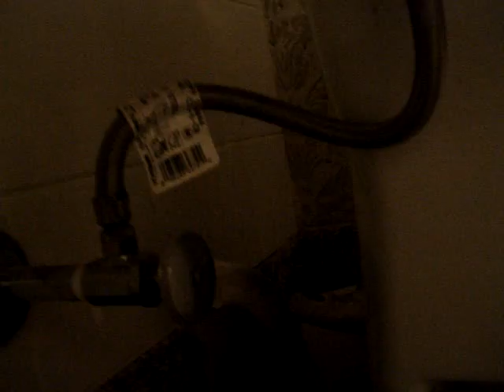it shattered!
my roomate katelyn was trying to fix our toilet in our hotel room the night before we left new york.. so she was trying to move the lid of the tank back, pushed it too far and it shattered.. one of the funniest nights of my life.. we could not stop laughing..